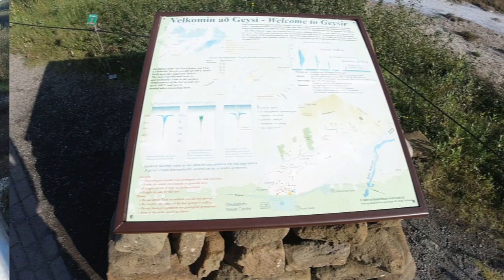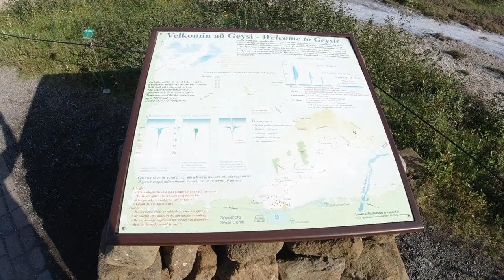Exploring Iceland. Hiking is happiness in Iceland. Great Geyser and Gullfoss, Iceland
We are in Iceland exploring this amazing country!! Please join us on our travels through Iceland!